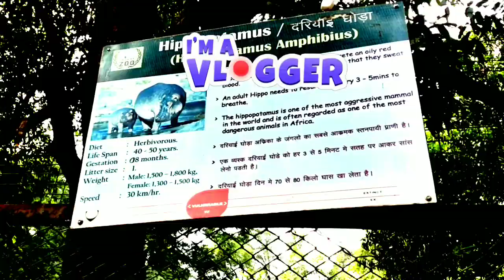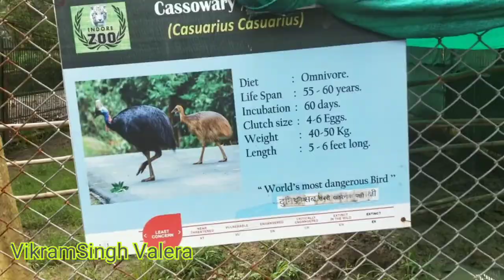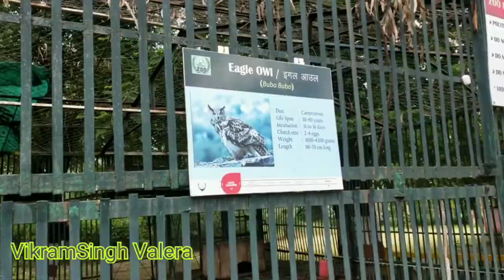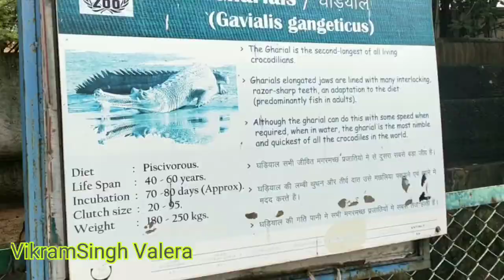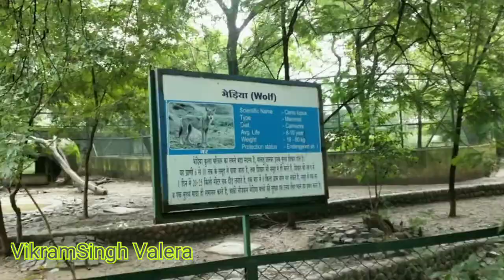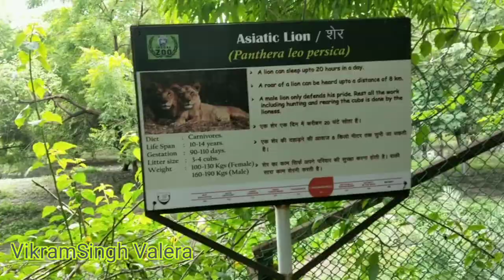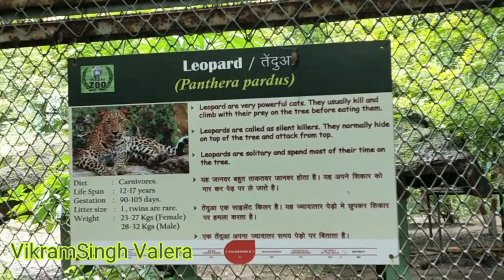इंदौर का चिड़िया घर ! Indore Zoo Full Video ! Animals playing Together ! Popular Palace in Indore !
Namaskar Dosto, aaj ka vlog bahut hi khas hone vala hai hum dekhne vale hai MP ka most popular Indore Zoo .

® VikramSingh_Valera
""""""""ABOUT US""""""""""""""""
About VikramSingh Valera is a YouTube Channel, where you will find Desi Vlog videos in Hindi & Rajasthani Music, New Video is Posted Sooon:)